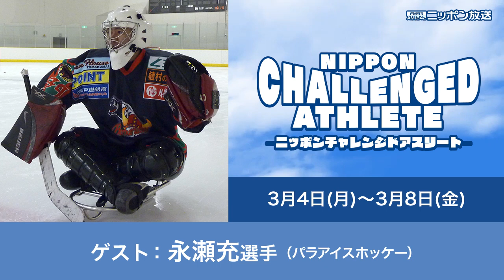ゲスト：永瀬充選手（パラアイスホッケー）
2024年3月4日(月)〜8日(金)は、元パラアイスホッケー日本代表で、パラスポーツチャレンジャーの永瀬充（ながせ・みつる）さんが登場しました。

1976年生まれ、北海道出身の48歳。高校1年生のとき、神経の難病を発症してヒザから下がまひ。歩行が困難になりました。1995年、19歳のときに、脚に障がいを持った選手がそりに乗ってプレーするパラアイスホッケーを始め、ゴールキーパーとしてプレー。日本代表の守護神として活躍しました。パラリンピックには、1998年の長野大会から4大会連続で出場。2010年のバンクーバーパラリンピックでは準決勝で強豪・カナダを破る大金星を挙げ、銀メダルを獲得しました。また「パラスポーツチャレンジャー」として、現在も様々な競技に挑戦。パラスポーツの普及にも取り組んでいます。

パラアイスホッケーとの出逢い、まさに“1期生”としてプレーした創生期の日本代表について、初めて出場した長野パラリンピックと、強豪・カナダを下し銀メダルに輝いたバンクーバーパラリンピックでの激闘について、パラスポーツ普及に必要なこと、「パラスポーツチャレンジャー」として挑戦している競技など、永瀬さんにいろいろお話を伺いました。